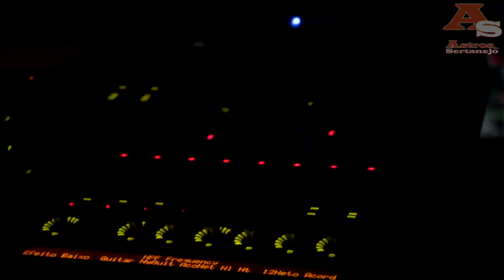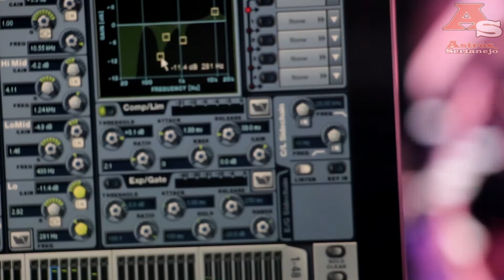João Carreiro - Astros do Sertanejo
Não esqueçam de se increver em nosso canal  e deixar seu joinha..

Show e entrevista do João Carreiro no Victoria Villa em Curitiba-Pr
@locutor_marco conversou com esse mestre da Viola.
instagran @radioastros
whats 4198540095